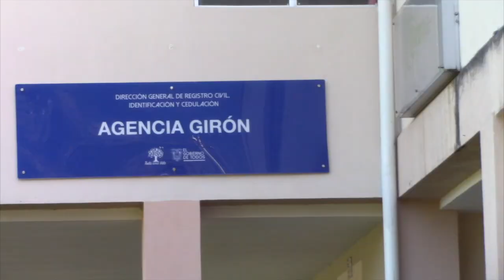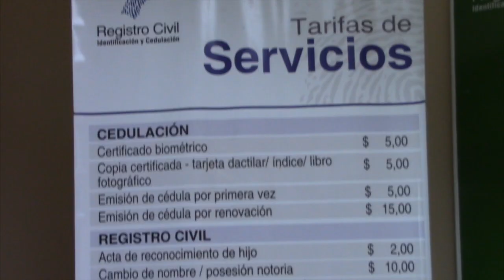Filas se forman en el Registro Civil de Girón, pero atiende solamente una persona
Esta semana se pudo constatar que al Registro Civil de Girón desde la madrugada empiezan a llegar los usuarios a hacer filas en pos de obtener algunos documentos. El problema se agudiza porque en el cantón solamente una persona atiende a todos. Los ciudadanos no quieren opinar ante la cámara pero creen que es necesario y urgente más personal para brindar un mejor servicio.